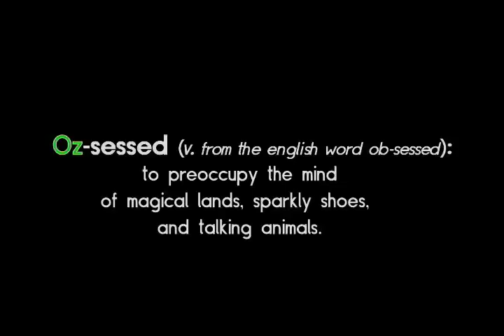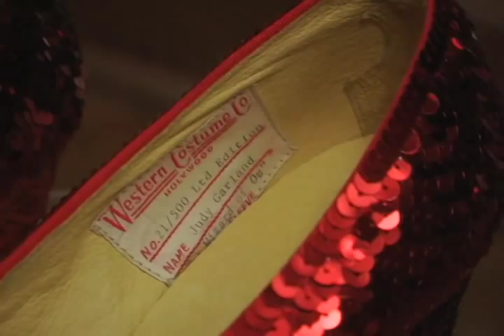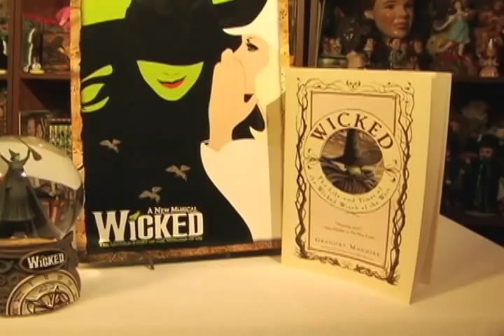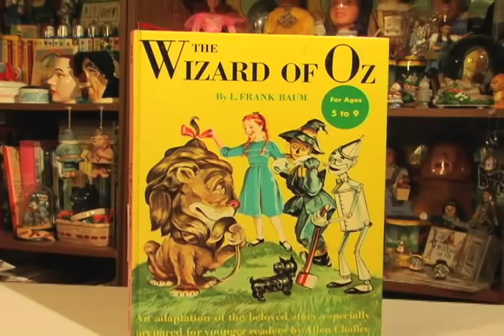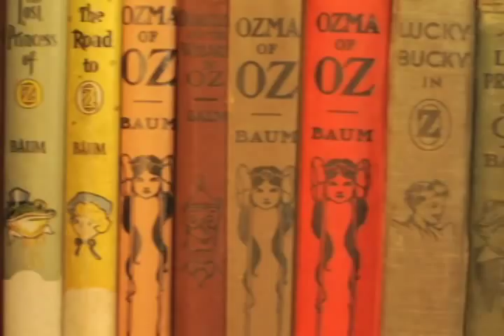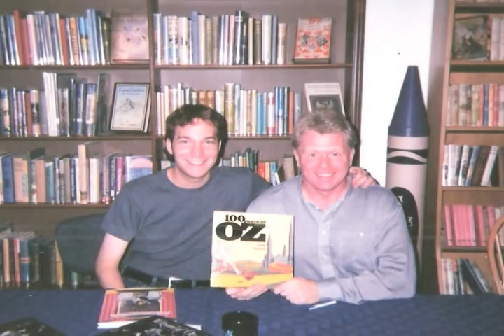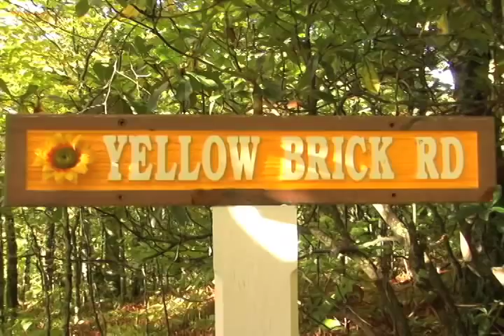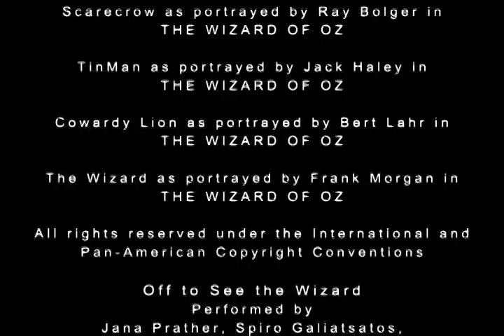Wizard of Oz Documentary: Ozsessed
Meredith Engstrom and Sean Barrett's Thesis Film for the School of Visual Arts from 2007: OZsessed.

With interviews from John Fricke, Jay Scarfone, Walter Krueger, Mike Lykins, and Marilyn Zengler and footage from personal collections, the former Yellow Brick Road Shop, as well as The Land of Oz theme park in Banner Elk, NC, Ozsessed will take you down the Yellow Brick Road to touch the tip of the iceberg of America's obsession with the classic tale.